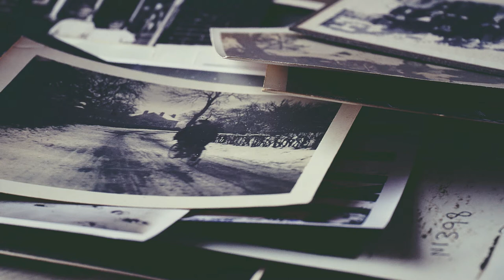The TOP 10 free music tracks for your youtube videos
Top 10 free music tracks for your youtube videos

Summer, Ukulele, Creative Minds, A new Beggining, Little Idea, Jazzy Frencgy, Happy Rock, Hey!, Cute, Memories from Bensounds

Picture credits:
Green Car Near Seashore With Blue Ocean by Simon Matzinger
Person Playing Ukulele by Porapak Apichodilak
Close-up of Human Hand by Pixabay
Brown and White Track Field by Pixabay
Clear Light Bulb Placed on Chalkboard by Pixabay
People Performing on Stage by Lucas Allmann
People in Concert by Sebastian Ervi
Young Woman Waving by Polina Zimmerman
Brown Tabby Cat Lying on Shag Rug by Christopher Schruff
Bunch of Photo Print by Suzy Hazelwood